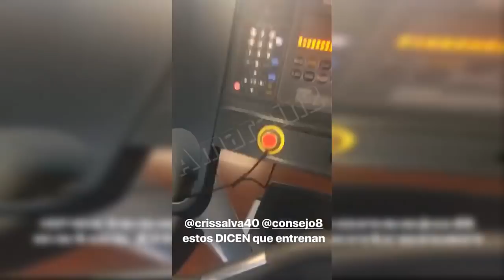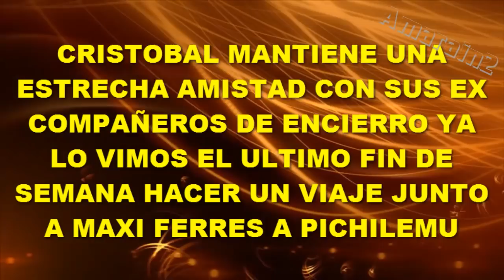SILVINA VARAS, ALEX CONSEJO Y CRISTOBAL ALVAREZ ENTRENANDO EN EL GIMNASIO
Silvina, Cristobal y Alex se reencontraron en el gimnasio y tal parece que estos chicos han llevado la buena onda fuera del encierro, sobre todo Cristobal que lo hemos visto relacionarse con varios de sus ex compañeros como Julia, Felipe Lasso y el ultimo fin de semana hizo un viaje con Max Ferres.